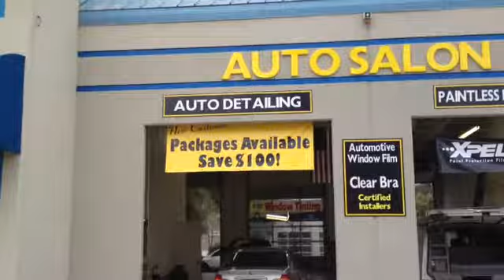Concours Auto Salon Vehicle Reconditioning San Antonio Texas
Concours Auto Salon takes great pride in restoring you vehicle back to like new condition. Auto detailing painless dent repair and window tinting are just some of the great services we offer